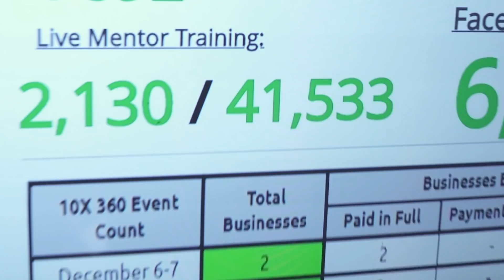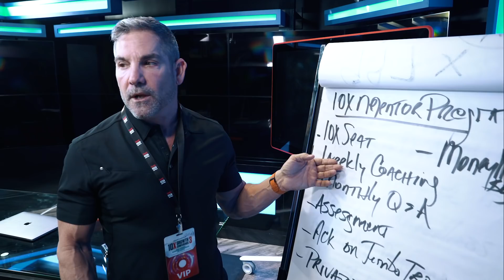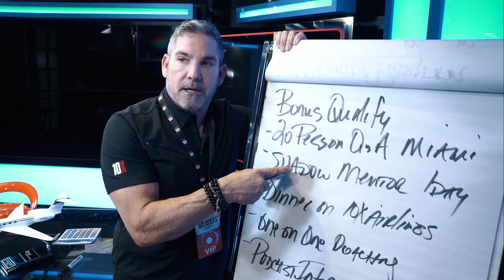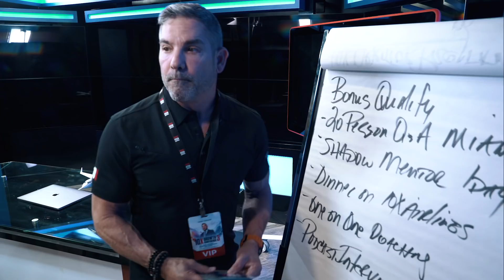How to Find A Mentor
Do you have a mentor?
What would you want to accomplish with one?
Would you like to shadow me for a day?